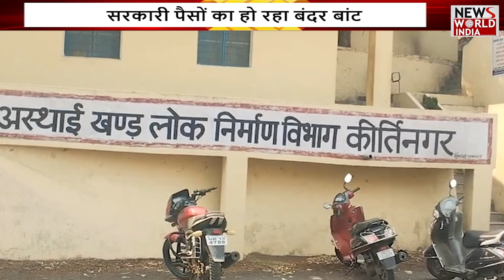सरकारी बजट को लगाया जा रहा ठिकाने | PAUDI | UTTRAKHAND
An example of how the government budget is wasted is being seen from time to time in Devprayag assembly of Tehri Garhwal, here the painting done on the motorway has started peeling off. At many places on this eight kilometer motorway. Grass has grown in the middle of the road. There is anger among the villagers against the executive body, see the report